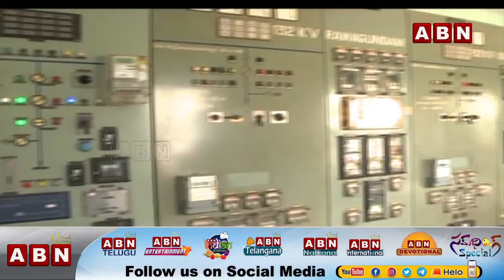Focus On Telangana Govt Strategies On Coal Mining Workers Over Privatization | Inside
Focus On Govt Strategies On Coal Mining Workers Over Privatization  | Inside